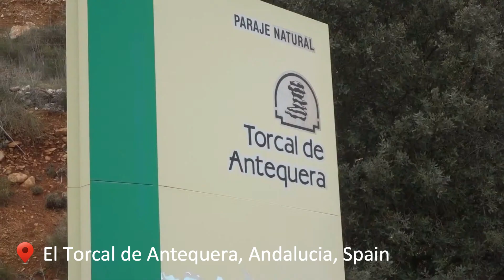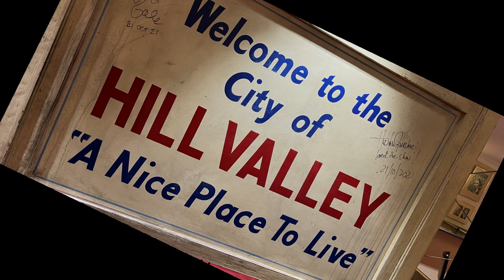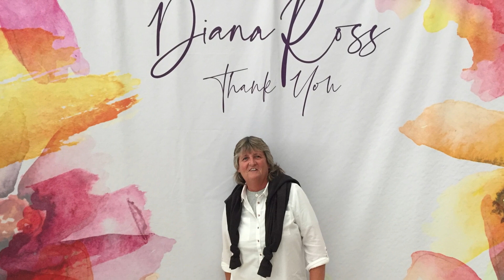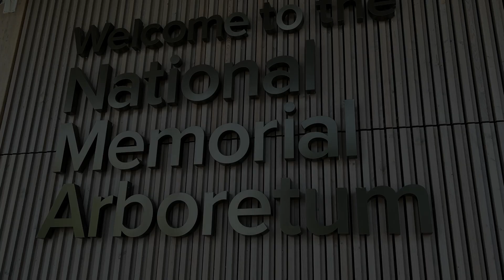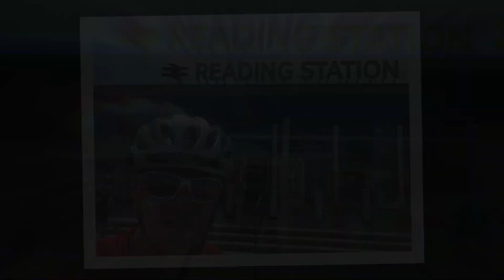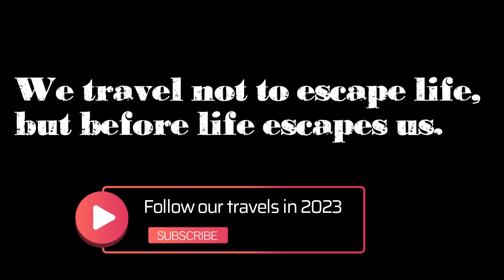Travel, Adventure,Challenges, Family, Fun, One Life 2022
Following 2 years of Covid lockdowns and travel restrictions we set out to make 2022 count.
"We travel not escape life, but before life escapes us!"
Follow us for more adventure in 2023.